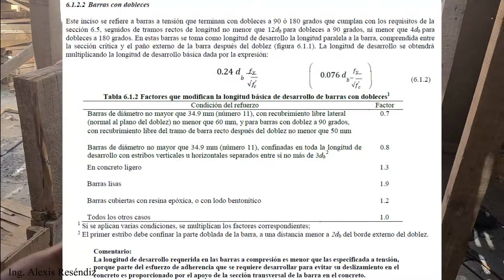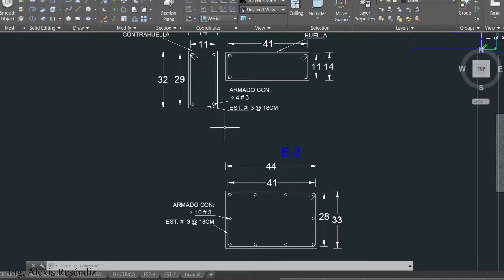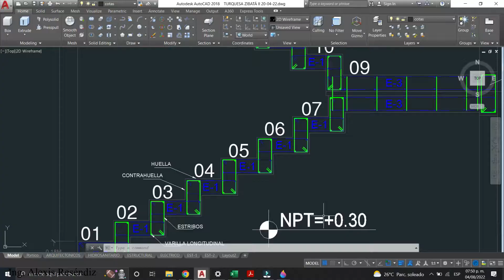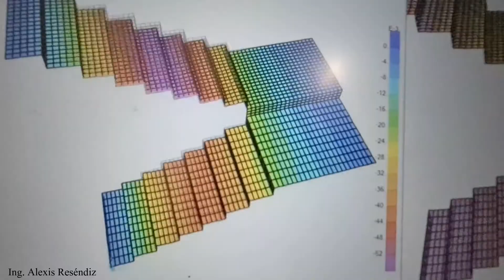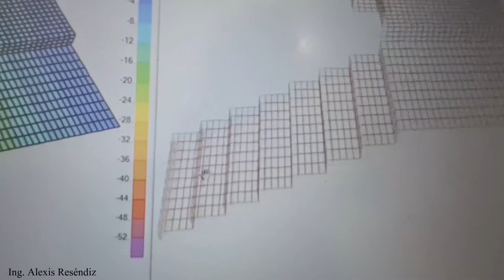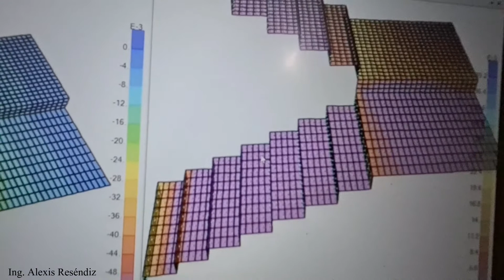¿Cómo se hace una escalera de papelillo? 👷🏼‍♂️🏗🚧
Esta es una de la formas correctas de armar una escalera de papelillo 👷🏼‍♂️🏗🚧
Como se construye una escalera de zig zag